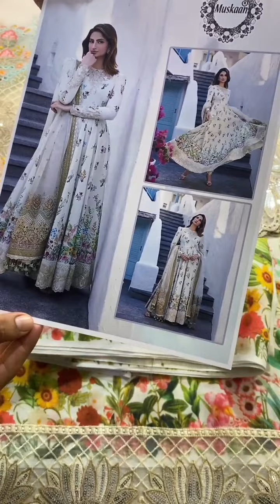faiza saqlain original brands just wholesale prices || online shopping🛍️💸beautiful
*Faiza Saqlain Digital Printed Luxury Swiss Lawn Collection - Pearl Flora*

Most Demanded Article

*Details*

• *Digital Printed Swiss Lawn Maaxi Fabric Length 3 Yards Fabric Width 51 inch*
•Embroidered Neck
•Embroidered Sleeves Motifs
•Embroidered Daman Border 3 yards For Front And Back Flare
• Cotton Cambric Trouser